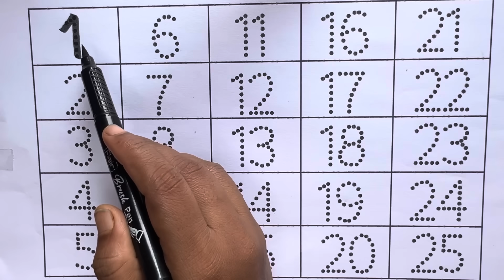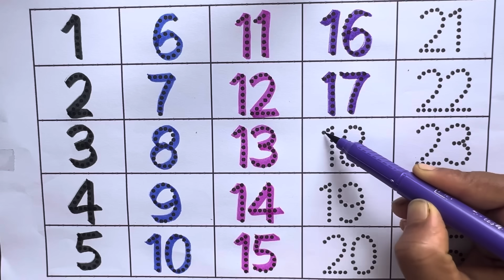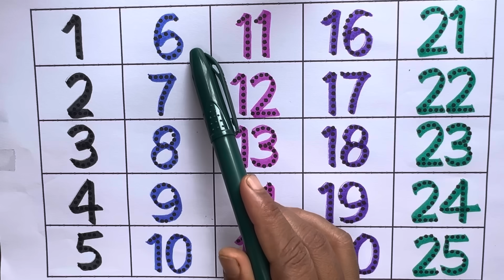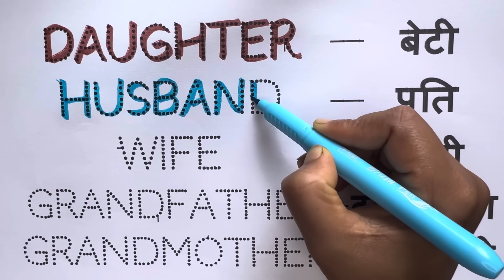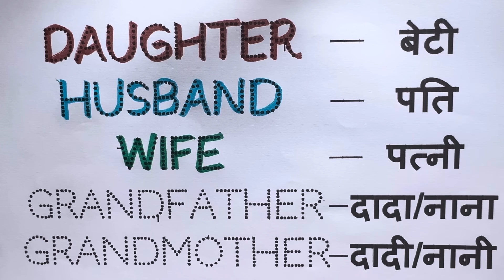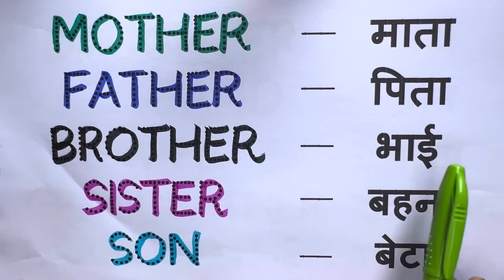Ginti 100 Tak | गिनती गिनती | एक दो तीन चार | 1 to 100 Numbers | The Number Song | Counting for kids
Your Query 👇

number word 1 to 100
numbers rhyme up to 100
1 to 100 number exercise song
jack hartmann number words 1 to 100
numbers song 1 - 10
 1 to 100 numberblocks
numberblocks songs 1 to 100
numbers song 1 to 20
1 to 20 numbers song
numbers counting 1 - 100
1 to 100
numbers 1-100